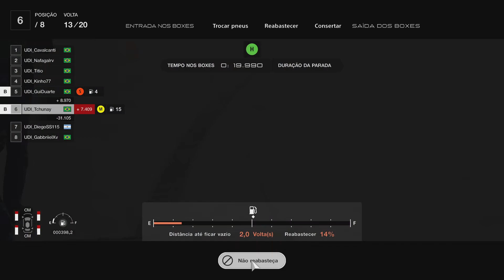COPA DE CONSTRUTORES UDI SPORT BRASIL - ROD 1 - AUTÓDROMO DE INTERLAGOS - MERCEDES AMG GT3